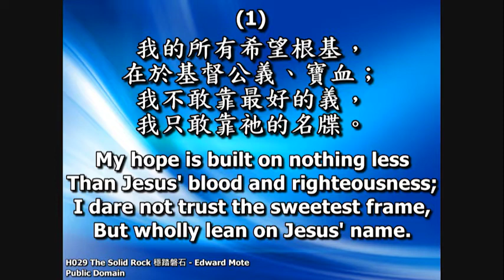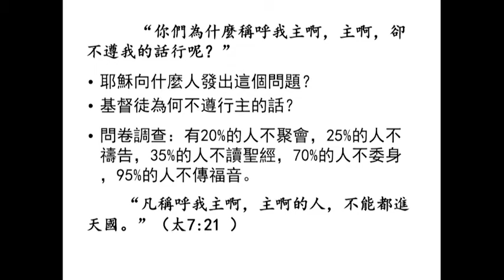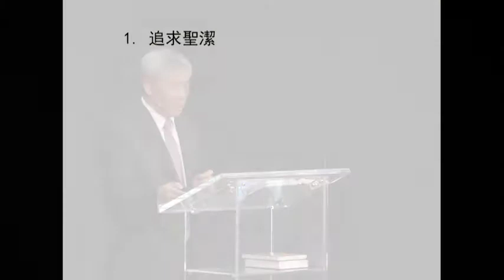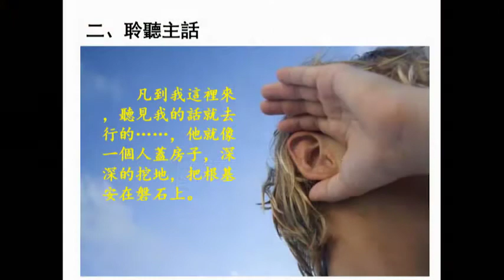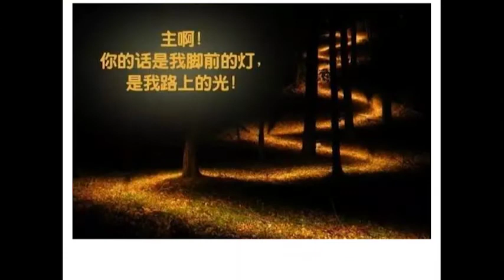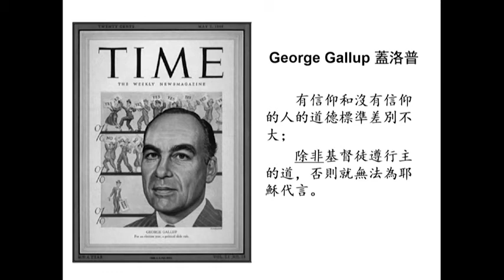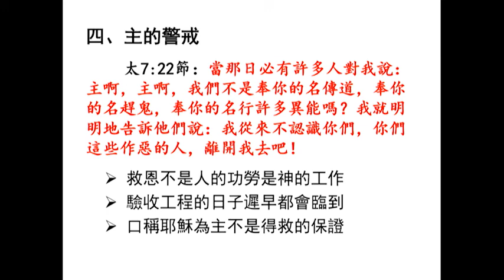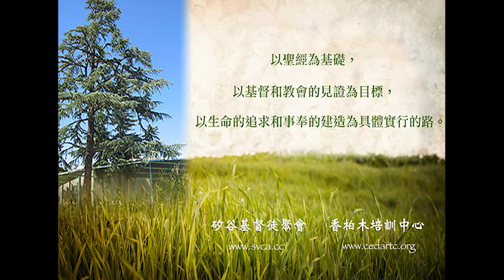建造在磐石上 20190428 主日信息 -- 李亞丁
引用經文：路加福音6:46-49

綱要：

             一、來到主前

             二、聆聽主話

             三、遵行主道

             四、主的警戒

背誦經文：路6:46 （主耶穌說）你們為什麼稱呼我“主啊，主啊”，卻不遵行我的話行呢？